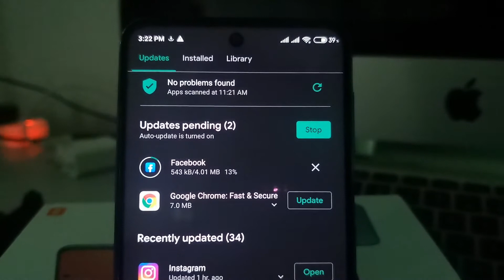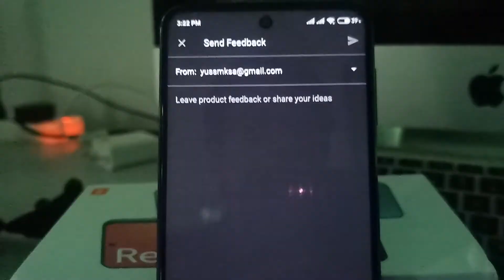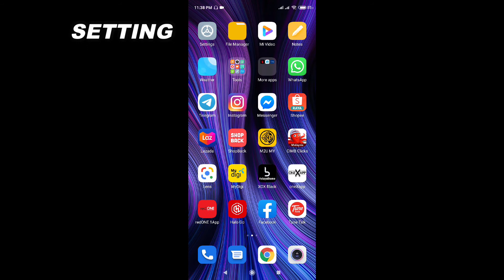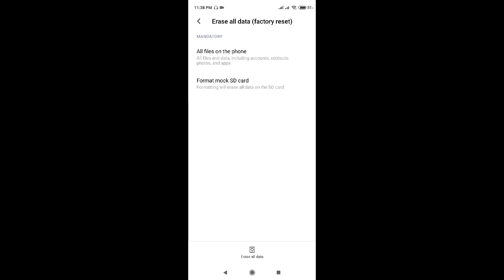CARA MENGATASI MASALAH GAGAL INSTALL FACEBOOK ATAU APLIKASI LAIN SPT GOOGLE CHROME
Masalah ni berlaku pada sebilangan smartfone Redmi Note 9s yang baru. Berikut adalah cara untuk selesaikan masalah tersebut dan ia berhasil. Selamat mencuba